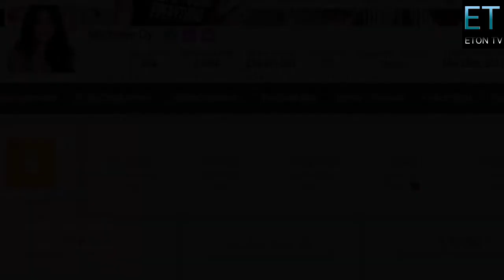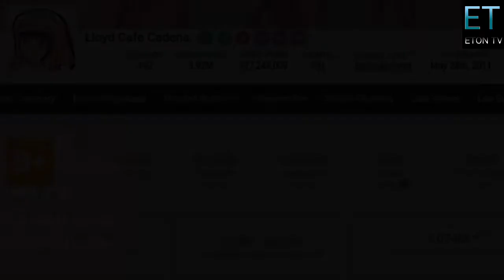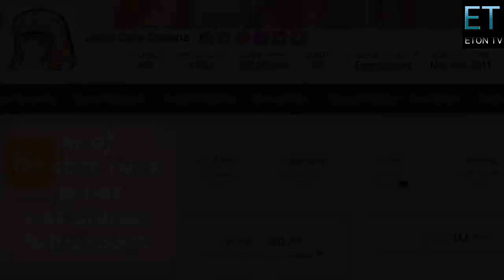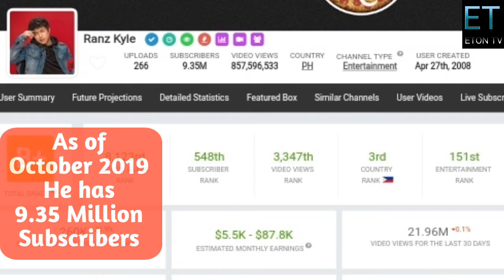Top 10 highest paid Youtubers in the Philippines 2019 | Most subscribed youtubers.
Thankyou!

Top 10 Filipino Youtuber
Top vlogger
Top 10 Filipino vlogger
Top 10 highest channel
Top 10 highest paid youtuber
Top 10 highest paid youtuber in the Philippines
Top 10 highest channel in the Philippines
Highest channel
Highest channel in the Philippines
Highest income
Highest earning youtuber
Highest earning channel
Magkano ang sahod sa youtube
Magkano ang sahod ng youtuber sa pilipinas
Top10 youtubers in the philipines
Highest subscribered channel